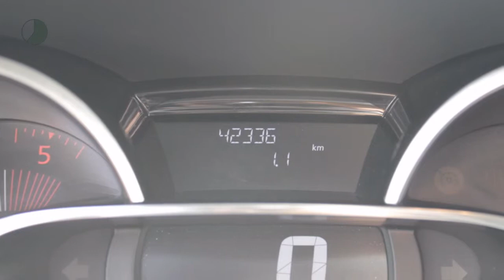Renault Clio 1.5 dCi Limited (R-link/Climate/Keyless Entry/Cruise/LMV)